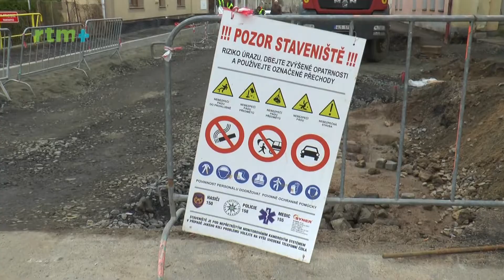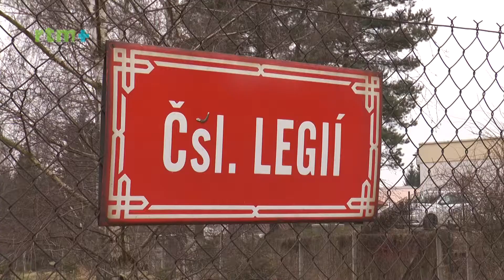#017 KRAJSKÝ MAGAZÍN - 22. listopadu 2017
Tématem jsou opravy krajských silnic v Libereckém kraji.